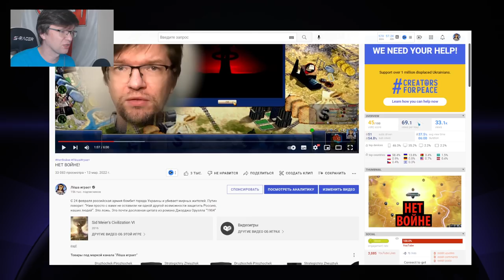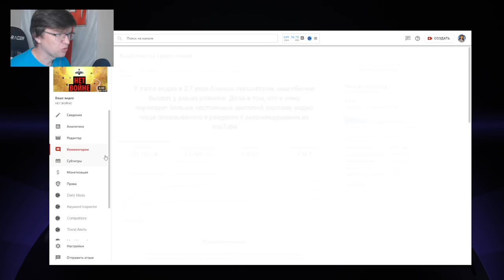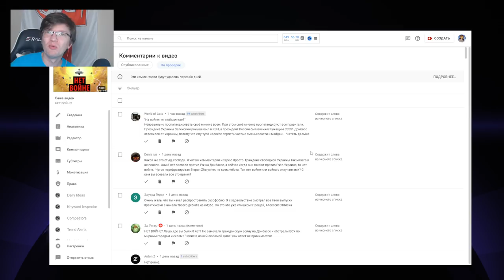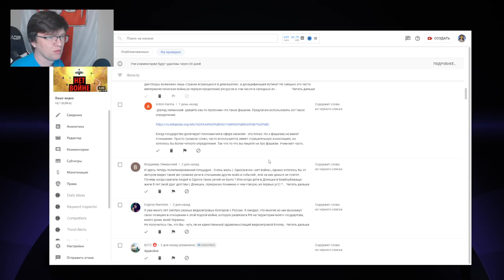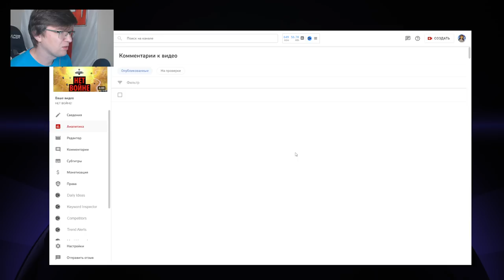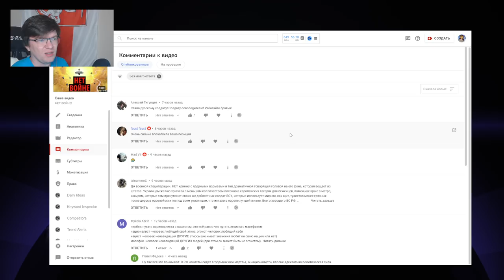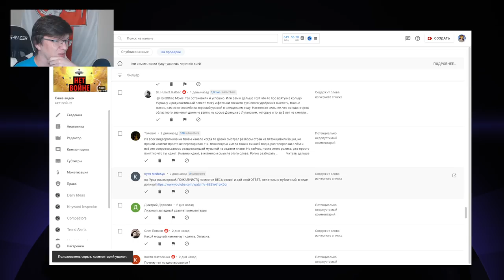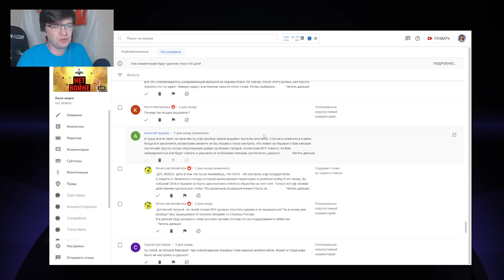Мой комментарий удалили! Внутренняя кухня YouTube: кремлеботы, баны, спам, потенциально недопустимо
Вам кажется, что автор видео удалил ваш комментарий? Очень даже может быть, что вам это действительно кажется! Объясняю в этом видео как работает внутренняя кухня YouTube.